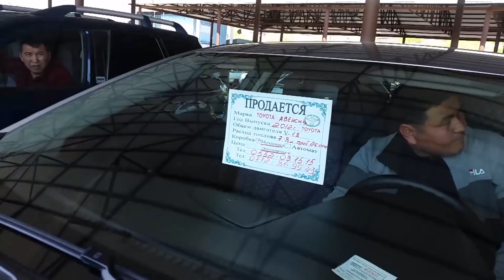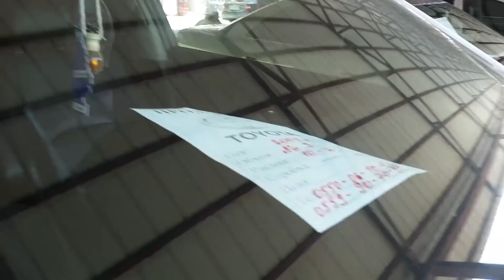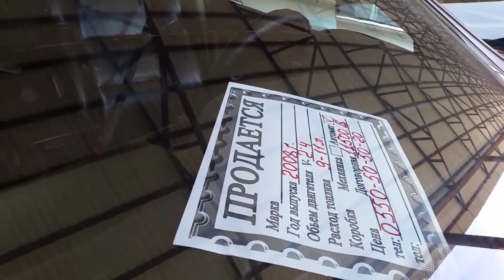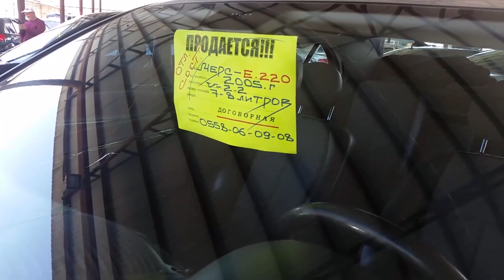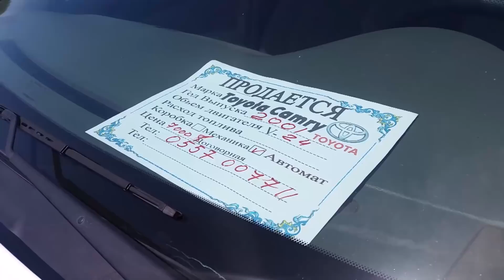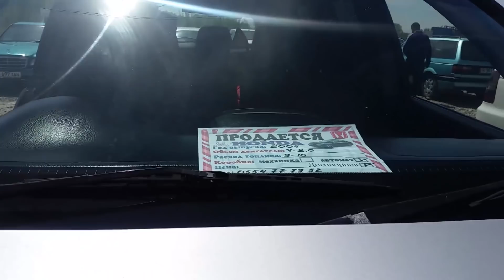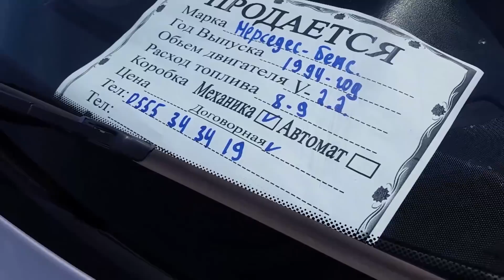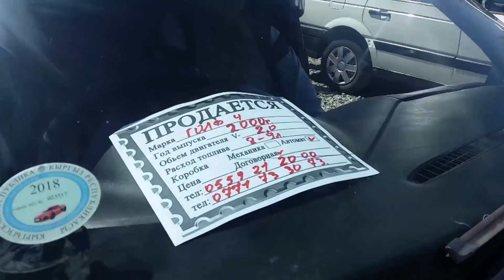ОШ ЖАПАЛАК УНАА базары🚗👍22/04/2018/ ACCORD/ BMW/ MERS/ LEXUS/ CAMRY/ CRV/ Акыркы баалары.